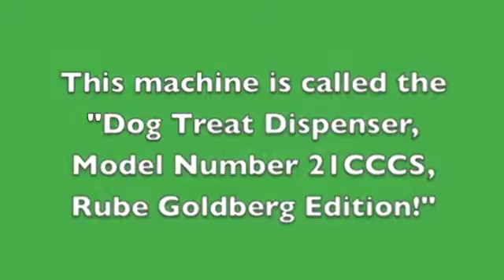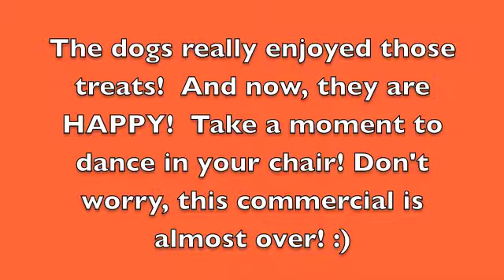Rube Goldberg Commercial by Christian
Christian creates a Rube Goldberg machine that dispenses dog treats.